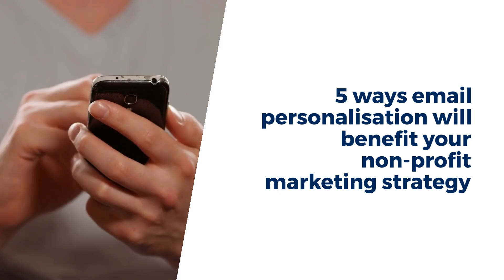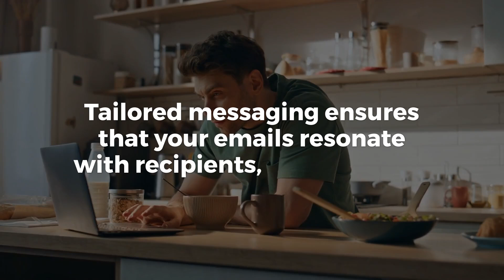5 ways personalisation will benefit your non-proft marketing strategy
Personalisation in email marketing is a must, and when it comes to charities there are multiple segments to take account of.

From event participants or volunteers to donors and shoppers, you need a strategy that targets each group and speaks to them directly, rather than generic campaigns not tailored to anyone.

Sending personalised emails to your database builds a stronger, more trustworthy reputation for your charity.

Using a marketing automation platform that helps to easily create detailed segments and has tools that can dynamically update content to be relevant to each contact will make what seems like a complicated job a breeze.